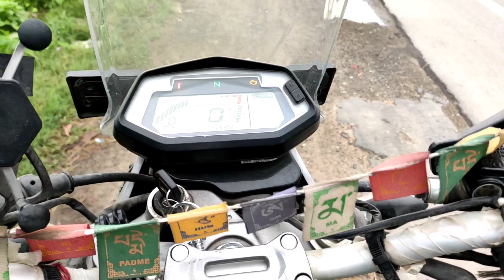Exploring Chail | Chail Palace , Best food , Hotels! | Ambala To Chail Part 1 on Hero Xpulse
hey guys welcome to mi travels

chail is a hill station in himachal pradesh. It is 44 kilometres from shimla and 45 kilometres from solan. It is known for its salubrious beauty and virgin forests.

Chail Palace is well known for its architecture. Palace was built as summer retreat by the maharaja of patiala during british rajj , on the land allotted to him by british  for former's assistance in the anglo-nepalese war.

In this video we will explore chail palace , market and you will be able to enjoy the awesome ride i did to chail on my hero xpulse.

PS : i will make a seprate video for camera gear